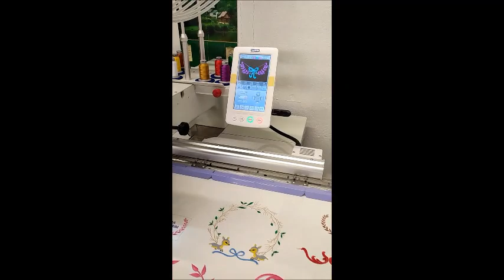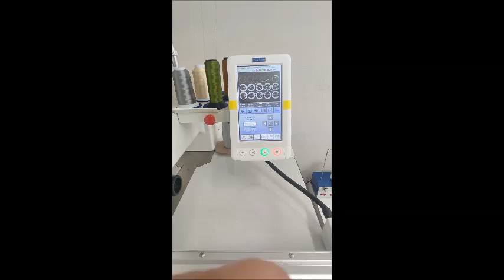Kingstar / Wonyo WY1201CM Tek Kafa 12 İğne Nakış Makinesi (80Cm X 50Cm İşleme)